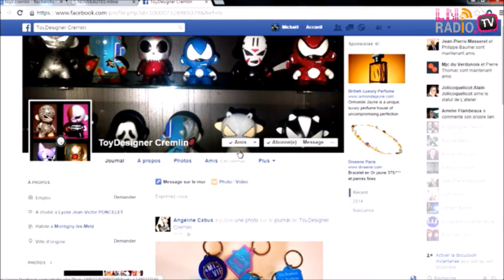13 d' LN - Toyz by Cremlin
émission du jeudi 16 octobre 2014.